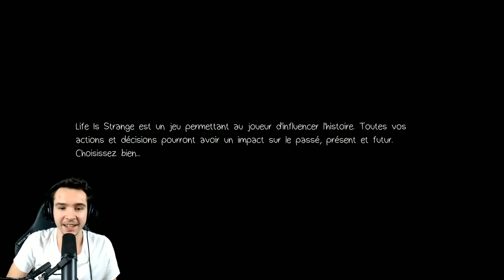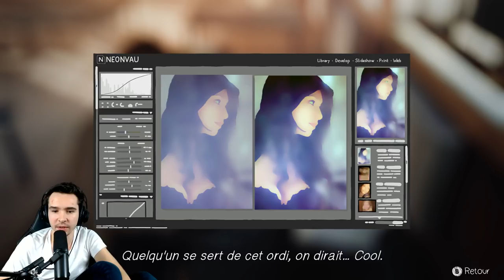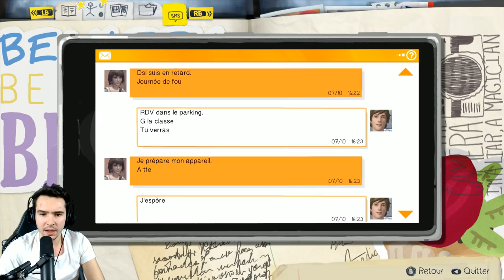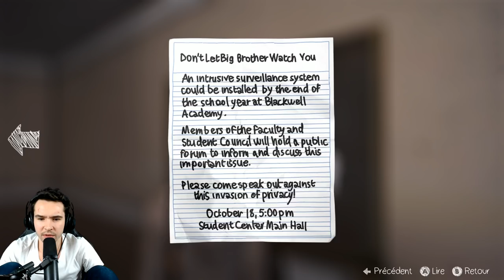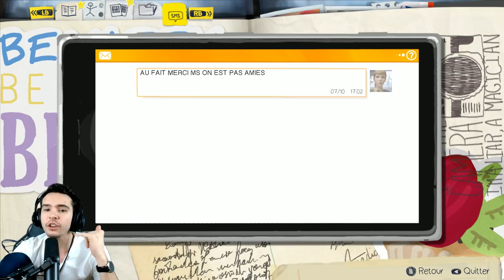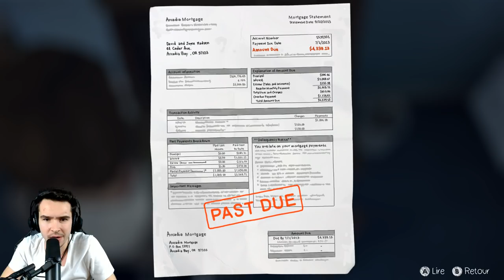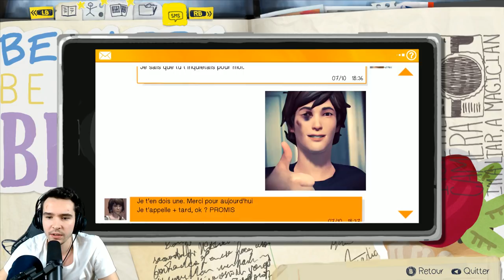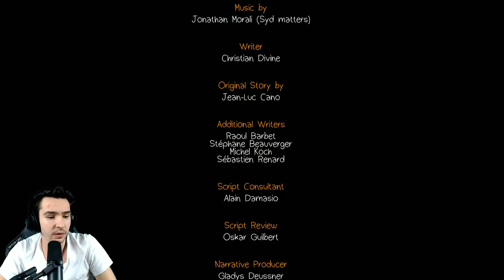Je découvre Life Is Strange - Épisode 1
On se lance sur Life Is Strange en live !